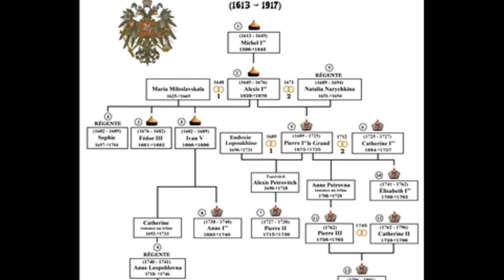21st February 1613: Romanov dynasty begins under Michael I of Russia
Michael was related to Fyodor I, the last Tsar of the Rurik dynasty, through his grandfather who had also been an advisor to Ivan the Terrible. Following Fyodor’s death and the election of Tsar Boris Godunov in 1598, the two-year-old Michael and his mother were forced in to exile. By the time of Michael’s election as Tsar in 1613, his mother had become a nun and was living with her teenage son at the Ipatiev Monastery near Kostroma around 300km northeast of Moscow.

Godunov’s reign was the first of a period known as the Time of Troubles in which Russia faced numerous internal and external threats. Desperate to restore stability, the Zemsky Sobor, a national assembly made up of the three feudal classes, considered handing the throne to members of both the Polish and Swedish royal families before eventually settling on Michael Romanov in an election on 21 February 1613. Michael himself hadn’t been involved in the discussions, and only accepted the position in March after a delegation visited him and his mother in the monastery.

Although he became Tsar when he was only 16 years old, Michael oversaw a period of Russian expansion and renewed prosperity. Much of this was achieved after his father, Patriarch Filaret of Moscow, returned from imprisonment in Poland and assumed de facto control of the country.

Michael died in 1645 and left the throne to his son Alexis who, like his father, became Tsar when he was just 16 years old. Nevertheless, the Romanov dynasty continued for more than 250 years until the abdication of Nicholas II in 1917.